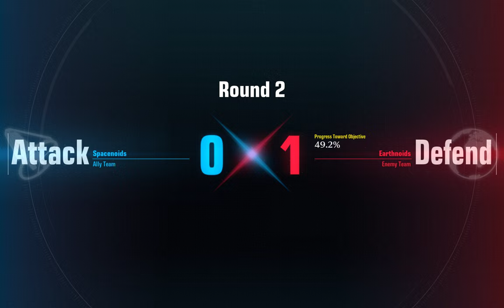GUNDAM EVOLUTION Why Was This so Hard? Turn A Edition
0057 - GUNDAM EVOLUTION Core Mission Turn A
Map: Flak Fort
Mission: Capture
Mobile Suit: Turn A

We win some, we lose some.